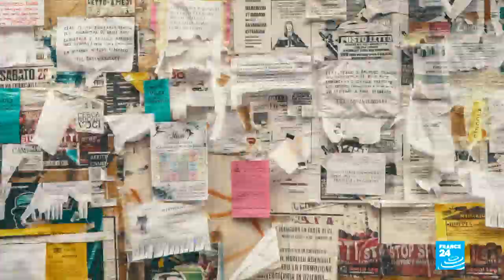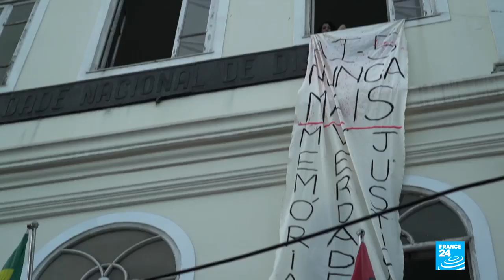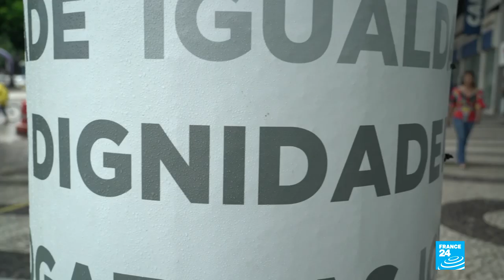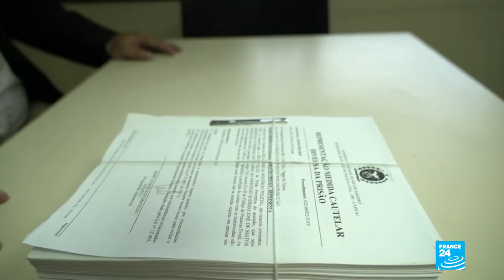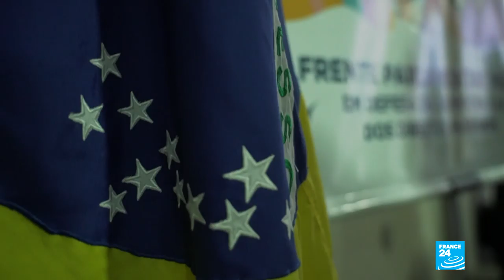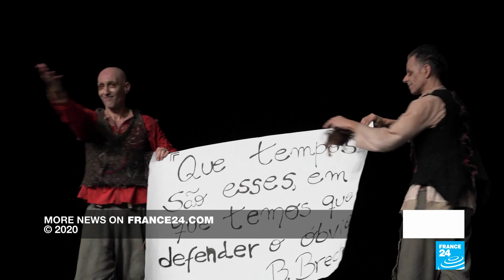Brazil: Bolsonaro, one year on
For the past year, Brazil has been led by far-right president Jair Bolsonaro, who promised during his election campaign to "change the destiny of Brazil", eradicate corruption and turn the economy around. What to make of the first year in office of this controversial leader, who has made numerous sweeping statements and likes to show off his closeness to his “friend" Donald Trump? Our team reports.